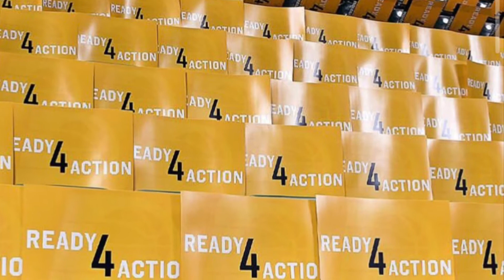Oladipo Return Vlog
This is our Vlog from the January 29th, 2020 Pacers vs Bulls game when Victor Oladipo returned! Hope you all enjoy!